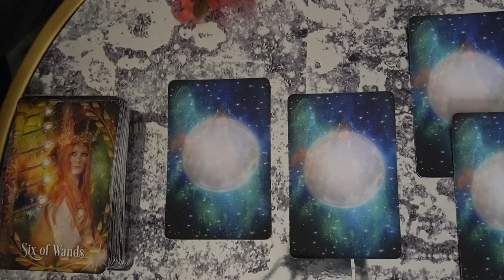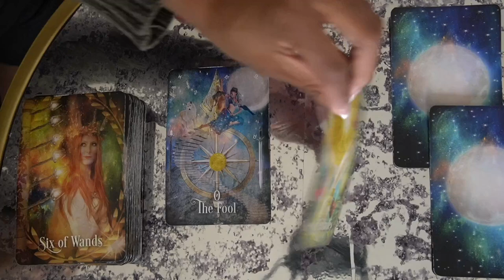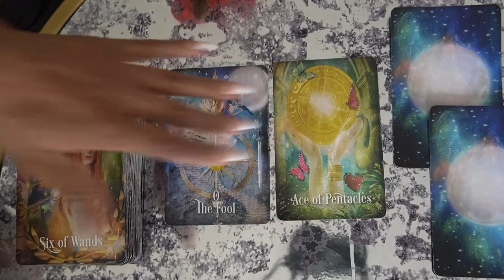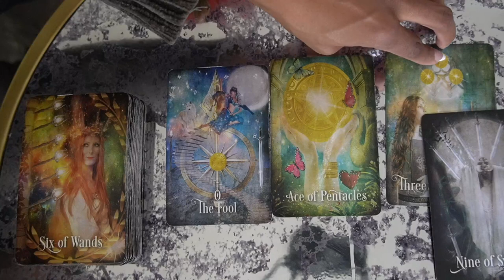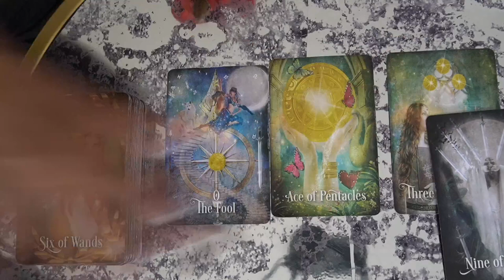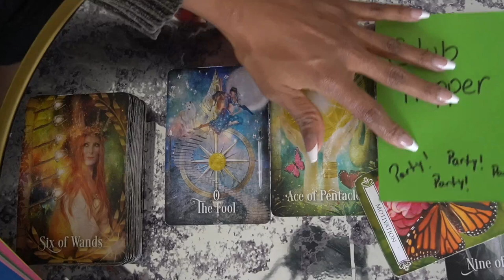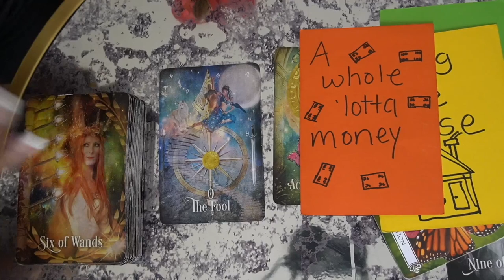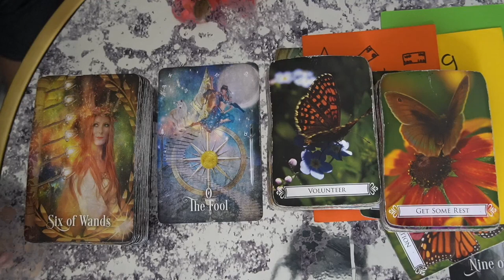AQUARIUS NOV '21 I FEEL LIKE I'M LOSING YOU I MISS YOU A WHOLE LOT